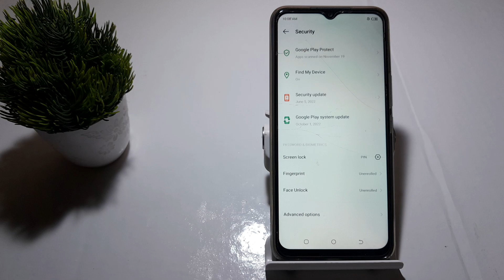how to default pin lock in techno Spark 8c , techno Spark 8c me pin lock kaise default kare